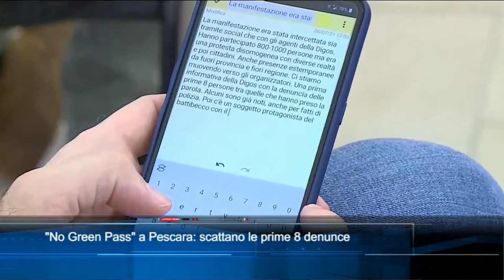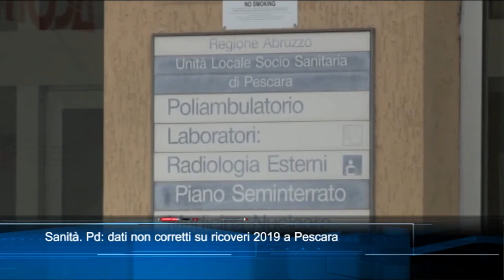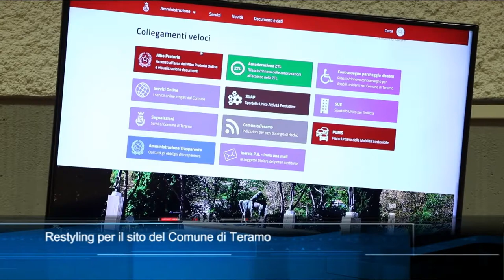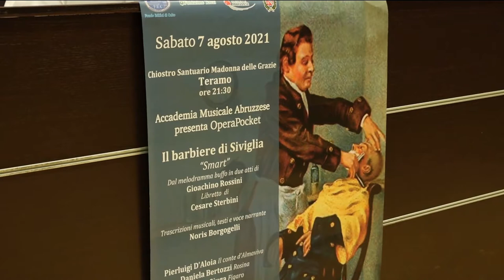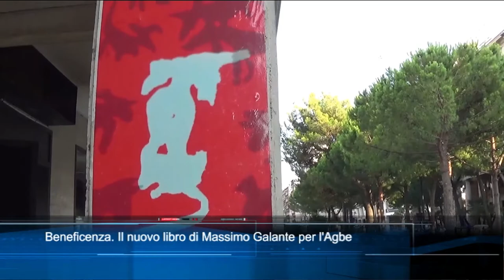TgSei edizione delle 19 di lunedì 26 luglio 2021